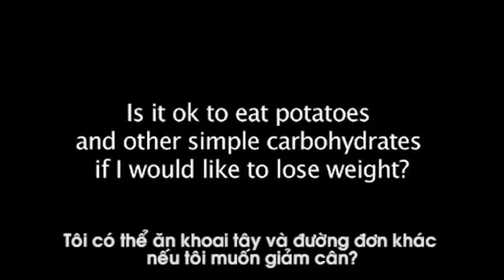Wellness By Orilfame Khoai tây và những ảnh hưởng đến chỉ số đường huyết GI